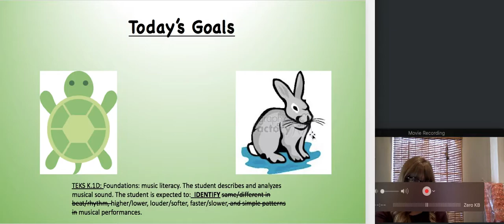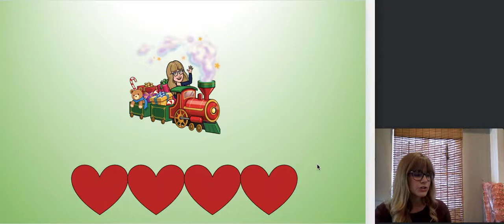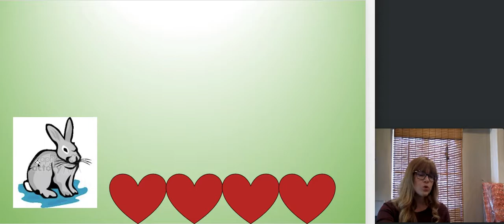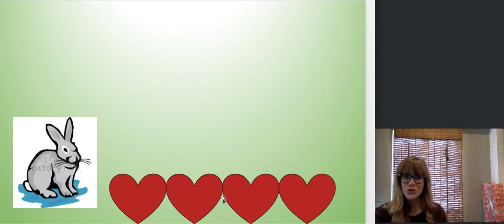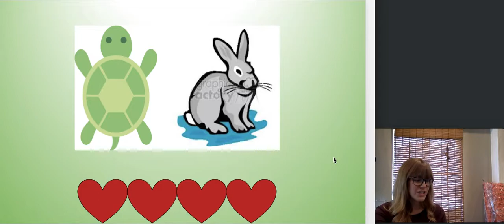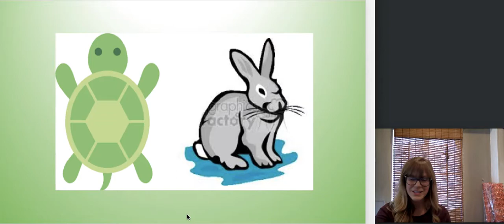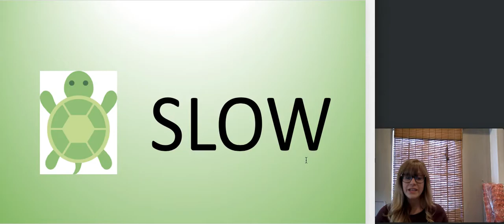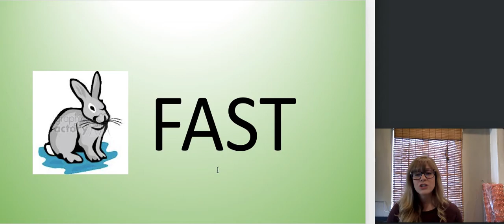fast and slow review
Video Lesson Week 1 April 6
Recommended for my Kindergarteners